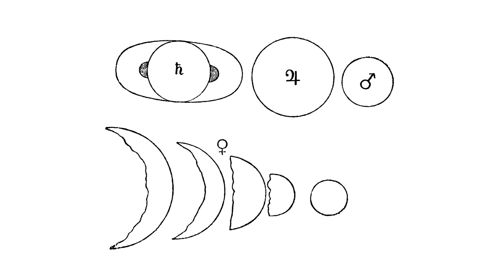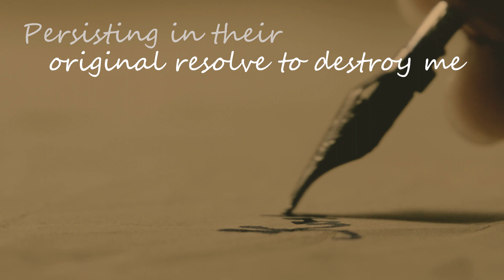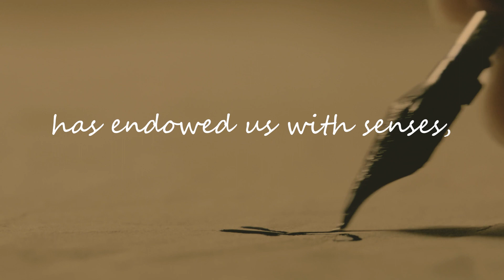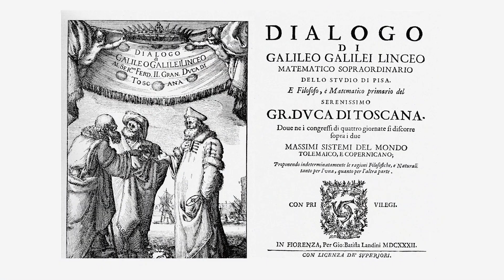Galileo Challenges the Establishment | Letters for the Ages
"Galileo probably did more than any other to open the floodgate of scientific learning and further our understanding of the universe".

The latest episode in our "Letters for the Ages" series sees Danny Al-Khafaji explore a letter penned by Galileo to the Grand Duchess Christina to offer a "robust defence" of intellectual freedom.